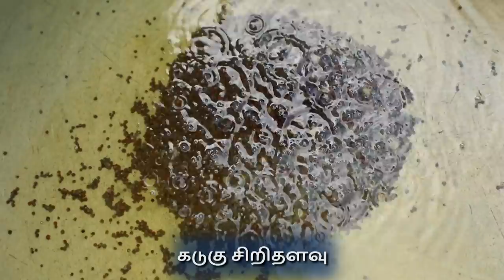அட்டகாசமான ஏரி விரால் மீன் சமையல் | Butterfish Recipe | Saregama TV Shows Tamil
Presenting the Making of Butterfish Recipe.

Credits:
Creative Vice President: B.R. Vijayalakshmi
Creative Head: Prince
Director: Thamizhselvan
Camera: Venkateshbabu
Editor: Deepak
Production: Saregama India Ltd
Saregama Tv Shows Tamil Team: Prakash, Barath